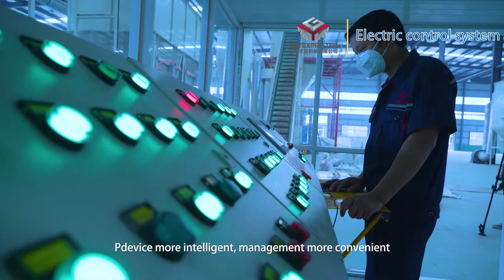Our Rotex Master 20ton/h Capacity 100,000ton/year Complete Wood Pellet Production Line Project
This is Jessica from Rotex Master , we are professional  manufacturer of biomass wood pellet machine and complete wood pellet production line  ,drum wood chipper , rotary dryer , wood logs splitter  machine , animal feed pellet machine and complete animal feed pellet line and so on .
 We had abundant experience and had exported to many countries ,  Finland , Malaysia , United States , Chile , Bulgaria ,Korea ,  Japan , Vietnam and so on .
 We wait for your early reply .
 Best Regards
 Jessica
 Skype:pelletmachine10
 Shandong Rotex Machinery Co.,Ltd